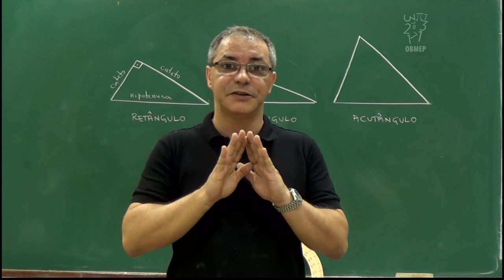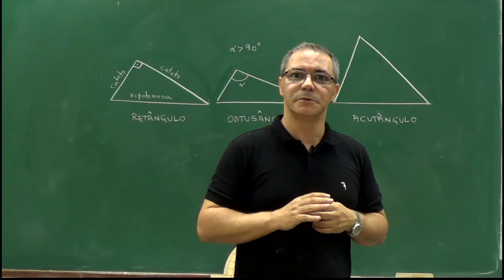14 - Executar a dobradura que indica que a soma dos ângulos internos de um triângulo é 180o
Executar a atividade de dobradura das páginas 20-24 que indica que a soma dos ângulos internos de um triângulo é 180o